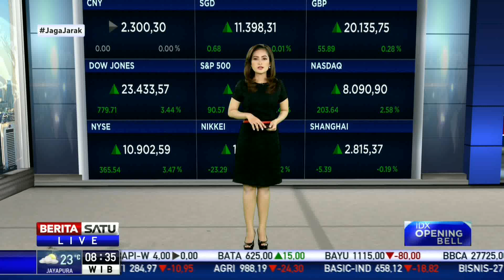Aesler Grup Gelar IPO secara Virtual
Perusahaan yang bergerak di bidang arsitektur PT Aesler Grup Internasional akan melaksanakan IPO secara virtual pada hari ini (9/4/2020). Perseroan berkode saham RONY itu akan menjadi perusahaan arsitektur pertama yang melantai di Bursa Efek Indonesia (BEI).